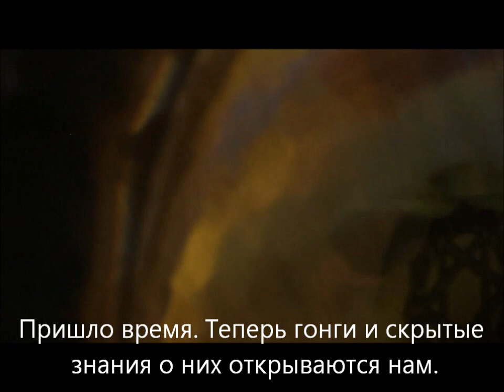Купание в Гонгах, гонг музика.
Купание в Гонгах, гонг музика, купание в звуках.